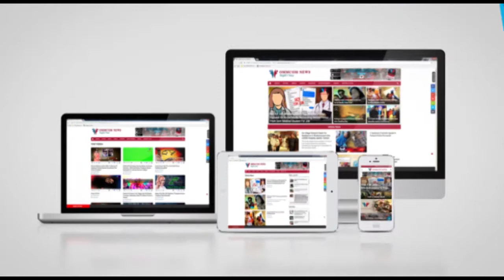Forest Officials Rescues 150 Freshwater Turtles In Malkangiri